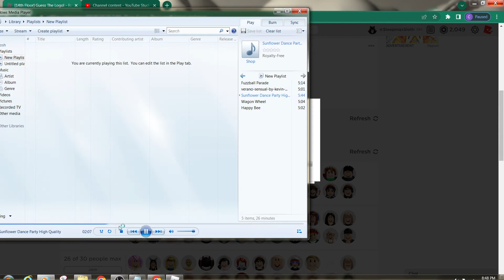Roblox: Guess the Logo by AimFever Floor 10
Here is floor 10 of guess the logo by AimFever!

Time Stamps:
0:00 Intro
0:37 Animals
2:07 Yu Gi Oh
4:25 Lady Bug Characters

Animal Answers:
1. Wolf
2. Parrot
3. Eagle
4. Cheetah
5. Panther
6. Piranha
7. Snake
8. Giraffe
9. Playtpus
10. Duck (yes, the image is missing)
11. Deer
12. Koala
13. Panda
14. Eel
15. Beaver
16. Lynx
17. Bat
18. Hammerhead Shark
19. Seahorse
20. Snail

Yu Gi Oh Answers:
1. Dark Magician
2. Time Wizard
3. Blue-eyes White Dragon
4. Red-eyes Black Dragon
5. Cyber Dragon
6. Winged Kuriboh
7. The Winged Dragon of Ra
8. Pot of Greed
9. Silent Magician Lv8
10. Ojama King
11. Stardust Dragon
12. Mirror Force
13. Kaibaman
14. Obelisk the Tormentor
15. Mokey Mokey
16. Invocation
17. Black Luster Soldier
18. Gold Sarcophagus
19. Relinquished
20. Slifer the Sky Dragon

Lady Bug Character Answers:
1. Marinette
2. Adrien
3. Gabriel
4. Alya
5. Nino
6. Chloe
7. Nathalie
8. Master Wang Fu
9. Luka
10. Kagami
11. Max
12. Alix
13. Kim
14. Rose
15. Juleka
16. Mylene
17. Sabrina
18. Ivan
19. Nathaniel
20. Marc

Anime 2 Answers:
1. Kaguya-sama
2. Steins;Gate
3. Dr Stone
4. Neon Genesis Evangelion
5. Jojos Bizarre Adventure
6. Death NOTE
7. Attack on Titan
8. Assassination Classroom
9. Spirited Away
10. Yo Kai Watch
11. Princess Mononoke
12. Yu Gi Oh
13. Beastars
14. Your Name
15. Sailor Moon
16. Digimon
17. Akira
18. Cowboy Bebop
19. Fist of the North Star
20. Great Teacher Onizuka